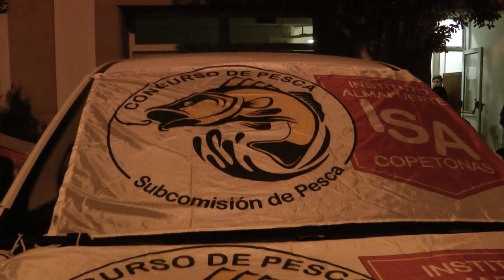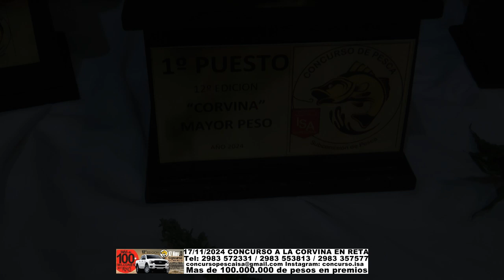17/11/2024 CONCURSO A LA CORVINA EN RETA. Tel: 2983 572331 / 2983 553813. $ 100.000.000 EN PREMIOS